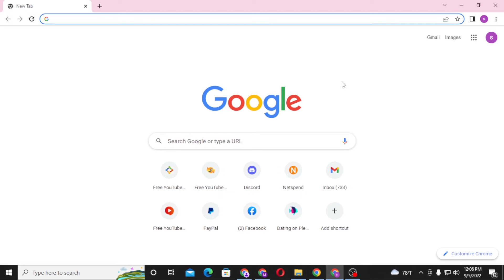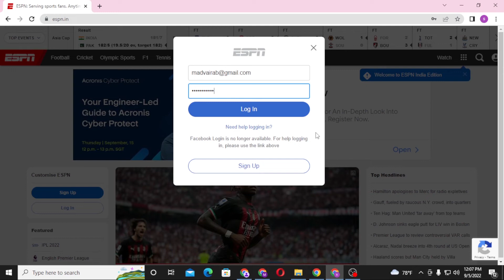How to Login ESPN Plus Account? ESPN Plus Sign In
How to log in to ESPN plus Account on your computer? Don't Know?
This video will show you the steps to log in to your ESPN plus account from your web browser. By the end of this video, you will learn to log in to ESPN account easily. So, watch till the end.